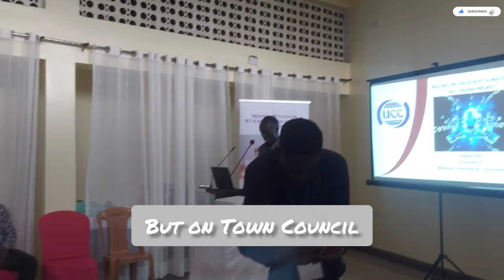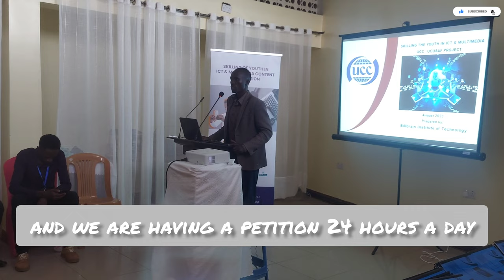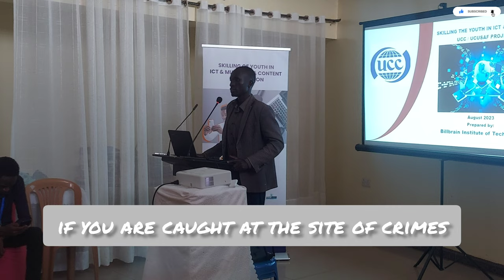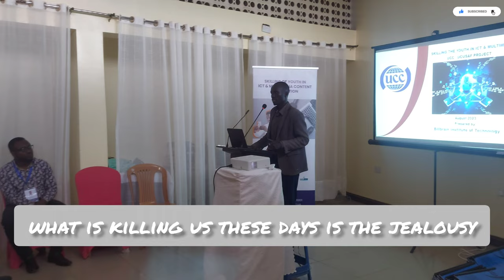Patongo Town LC3 Chairperson Hon. Komakech Reminded The Youths About Cyber Crime and More